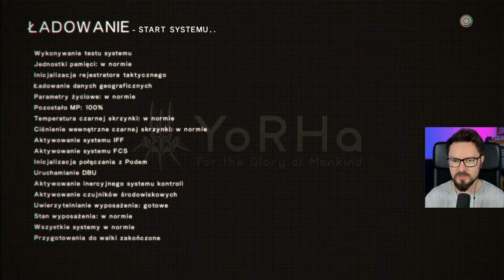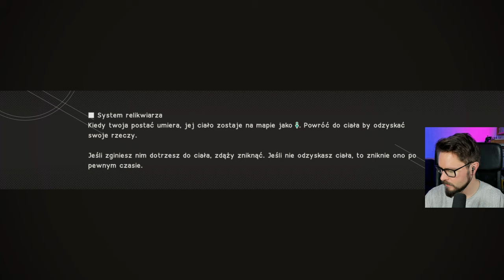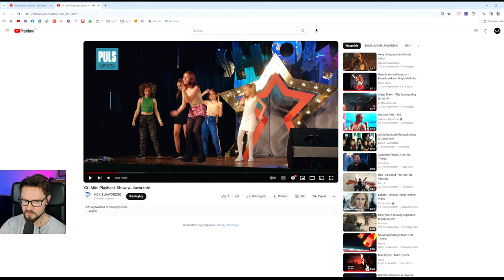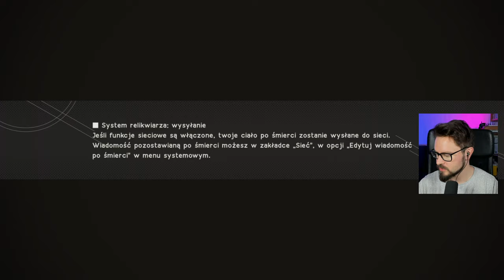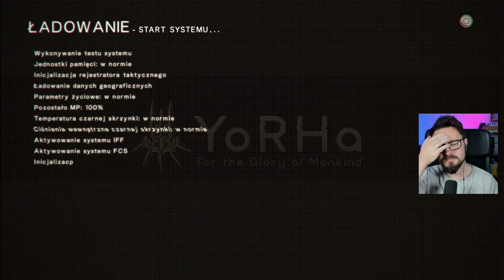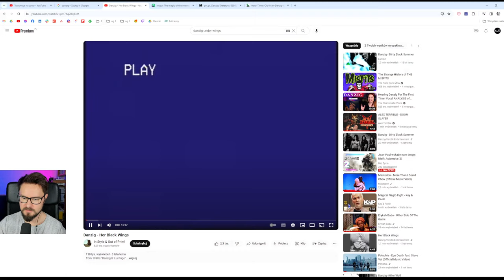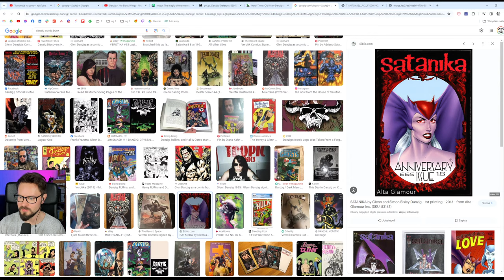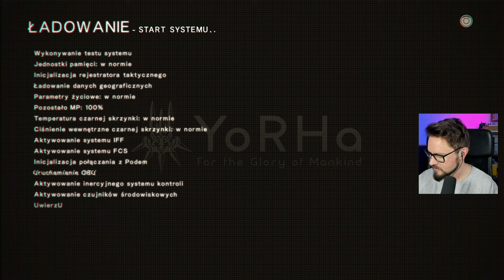Jean-Paul wskaże nam drogę | NieR: Automata (2)